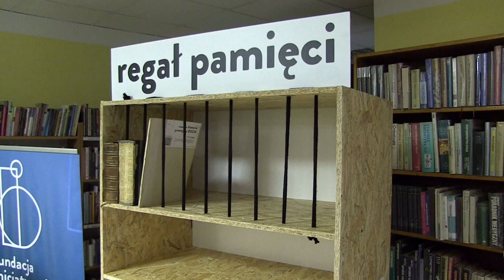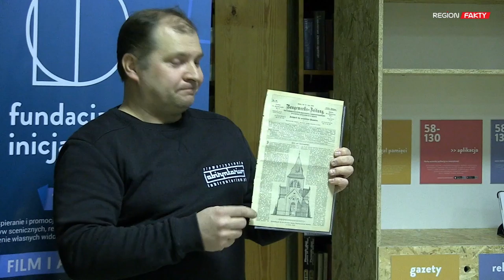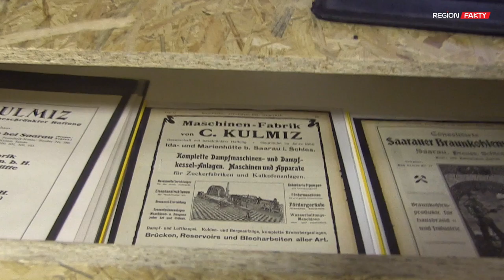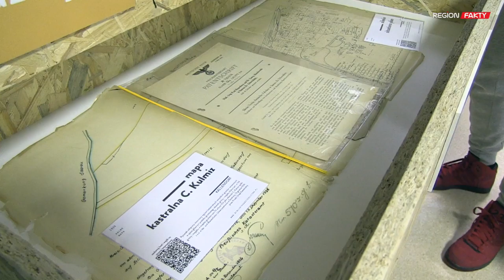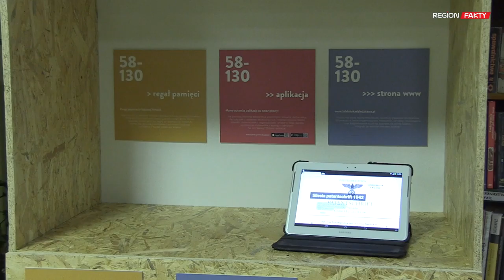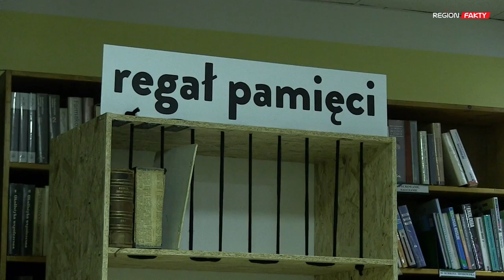Regał Pamięci już działa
W środę 24. stycznia zainaugurowano działalność Regału Pamięci w Bibliotece Miejskiej w Żarowie. Projekt jest częścią programu Ochrona Dziedzictwa Kulturowego i Historycznego gminy Żarów, a powstał głównie dzięki zaangażowaniu Fundacji Inicjatywa B i Stowarzyszenia Labiryntarium.pl.